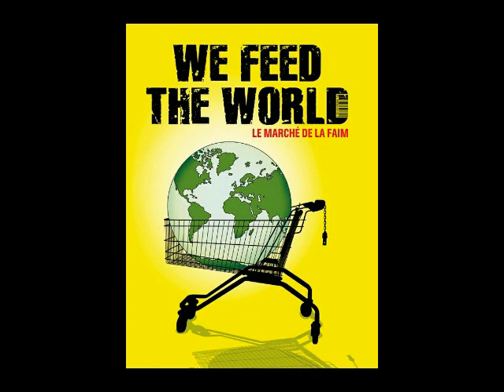Jean Ziegler about We Feed The World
We Feed the World est un film documentaire autrichien  réalisé en 2005 par Erwin Wagenhofer et sorti le 25 avril  2007. Le réalisateur s'est inspiré du livre de Jean Ziegler, L'empire de la honte.

Jean Ziegler, né le 19 avril 1934 à Thoune dans le canton de Berne en Suisse, est un homme politique, sociologue, écrivain  et polémiste suisse.

Mix by DJ DemonAngel
REFUSE & RESIST NOW !!!